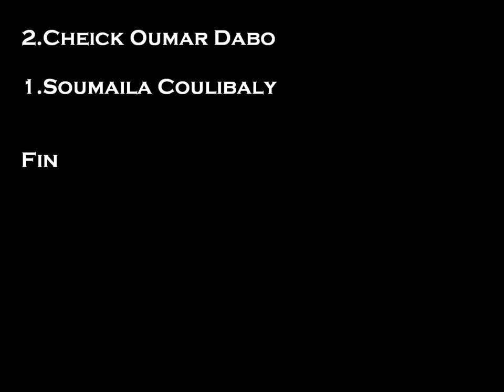Top 10 Mali Fantastics Goals 7 !!! HD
Top 10 Des Meilleurs Buts Maliens

10.Mamadou Bagayoko
9.Jimmy Kebe
8.Mahamane Traore
7.Frederic Kanoute
6.Momo Sissoko
5.Cheick Diabate
4.Djibril Sidibe
3.Mamadou Diallo
2.Cheick Oumar Dabo
1.Soumaila Coulibaly